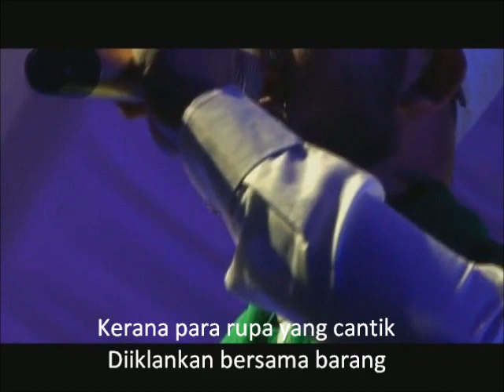Apa Sudah Terjadi - Generasi Harapan / Lirik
Konsert malam merdeka 2018
Karnival Merdeka 2018

Jika ada kesalahan dalam  lirik yang disediakan sila maklumkan ya.